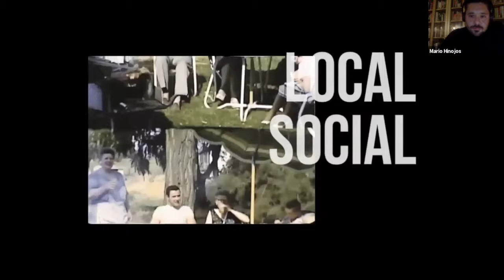BajoRadar México Frontera Norte - webinar 1 - Lo Común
"Lo Cómun" - Participa: Gemma Carbó (Museu de la vida rural), Geraldine Sakuda (La Tarumba), Diego Peris (Todo por la praxis) y Mario Hinojos (Trànsit Projectes)